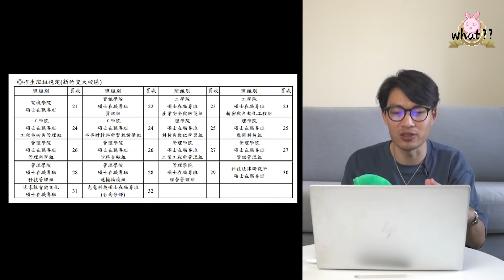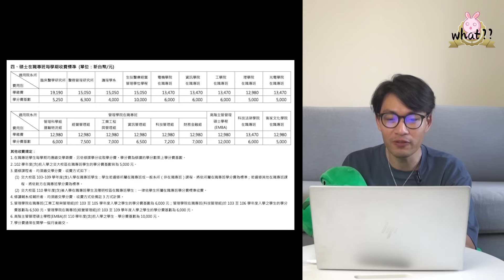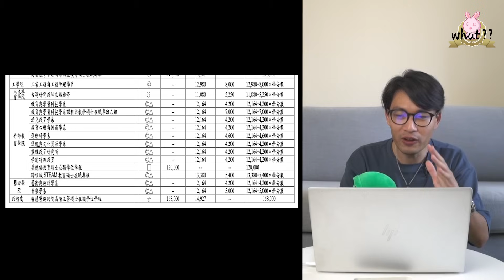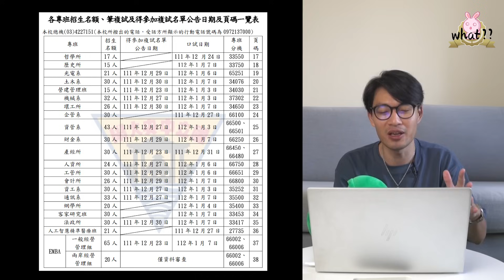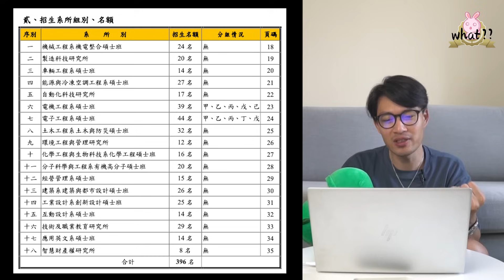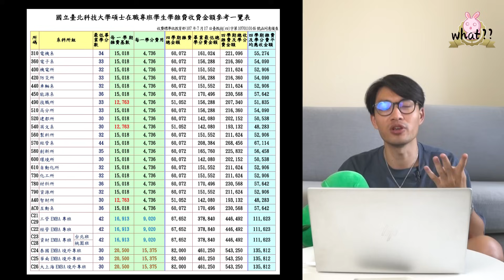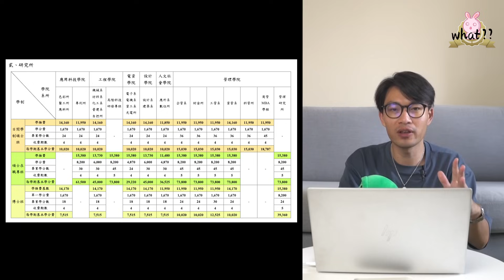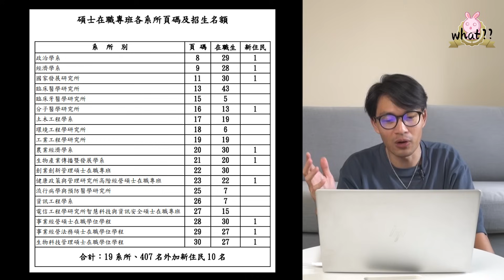⁉️ 辦公半讀2.0划算嗎？ 現在念碩士還是以後念碩士？ ｜北部系列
可以去 Facebook 和 IG 幫忙按追蹤喔～！
👍 你想分享您的工作經歷嗎？

00:00 節目預告
00:30 正片開始
01:40 陽明交通大學
04:30 清華大學
06:35 中央大學
08:53 臺北科技大學
11:19 臺灣科技大學
12:47 台灣大學
15:30 總結

畢業做什麼，一個以大學科系畢業後，
能找到什麼工作為出發點的訪談節目，
希望能幫助在學生，對自己科系出來後的就業市場，
能有初步的認識。
除了介紹職業之外，裡面還有一些受訪者的工作經驗分享，
讓剛踏入職場的新鮮人，能有更好地適應能力。